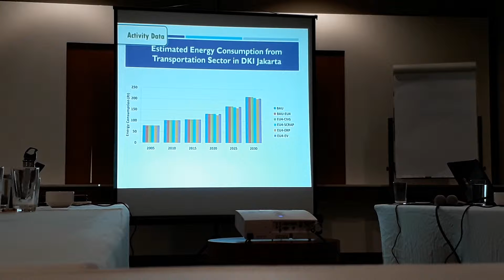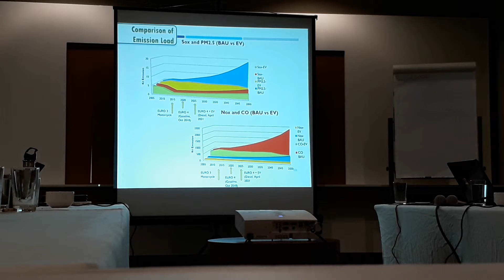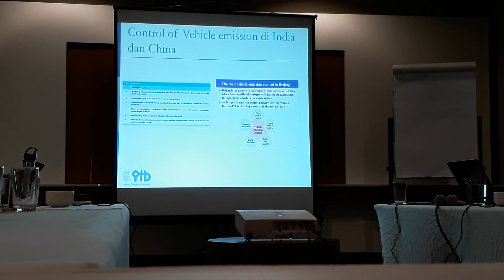ESTIMATED EMISSION LOAD FROM TRANSPORT SECTORS